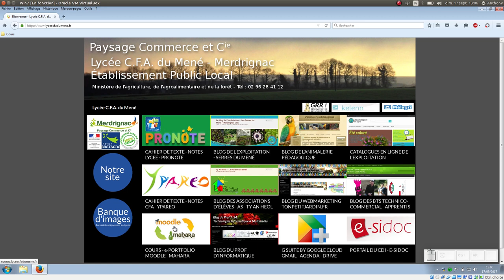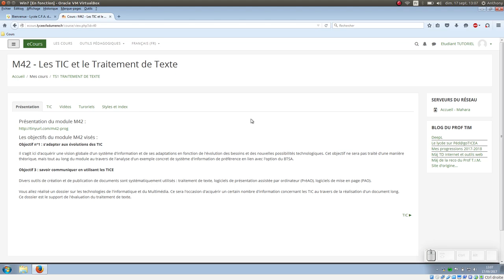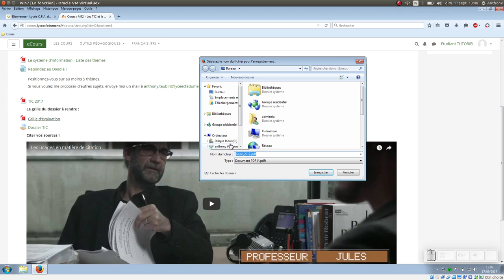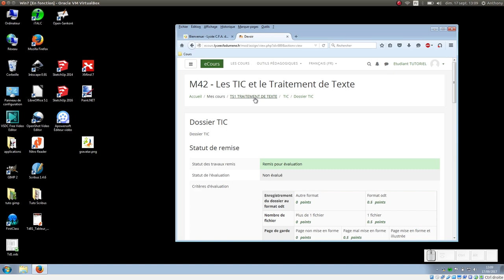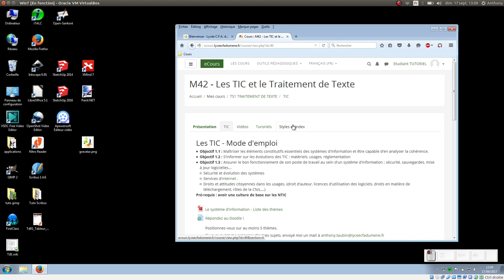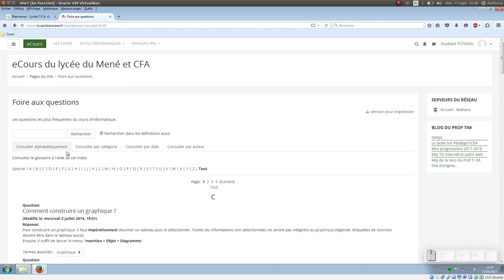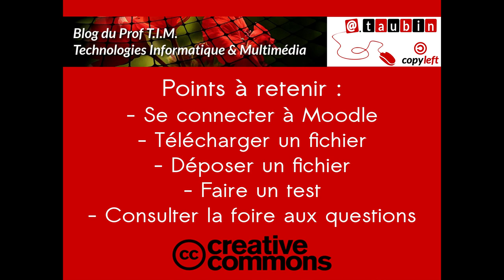Tuto vidéo : Utiliser la plateforme Moodle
Points à retenir :
- Se connecter à Moodle
- Télécharger un fichier
- Déposer un fichier
- Faire un test
- Consulter la foire aux questions